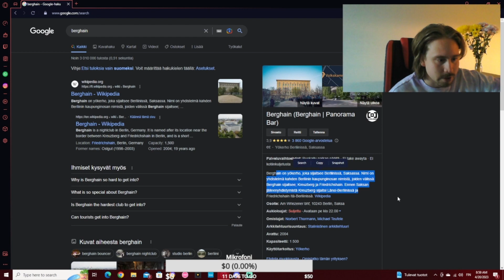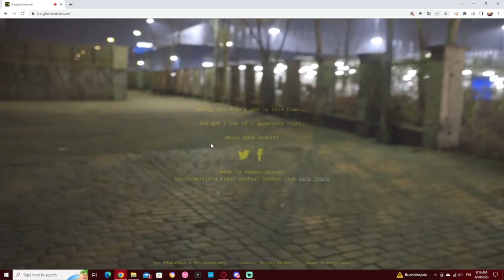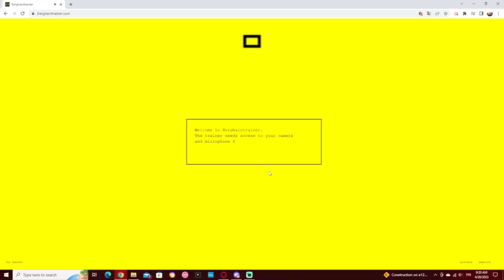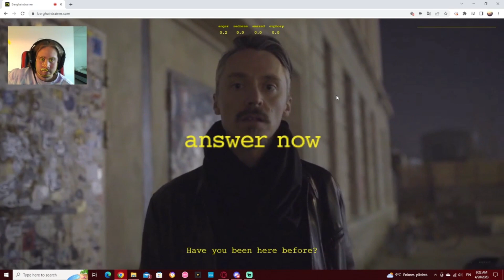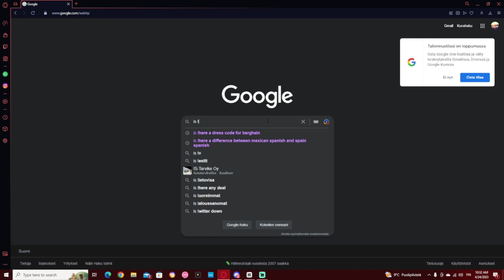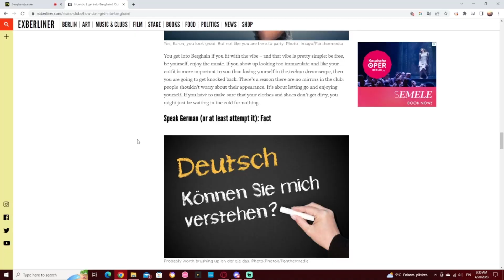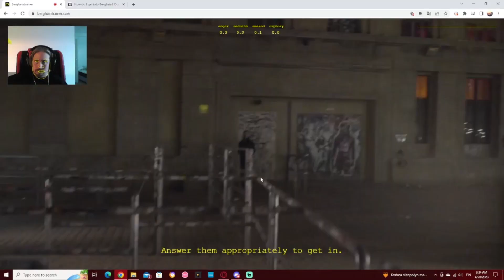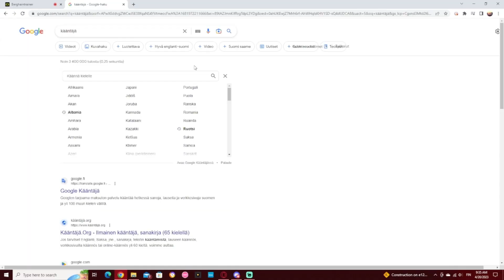Yritin yökerholle sisään!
Moro!
Meikän eka videoust. Toivottavasti tykkäätte!